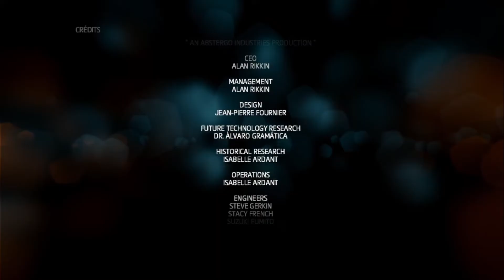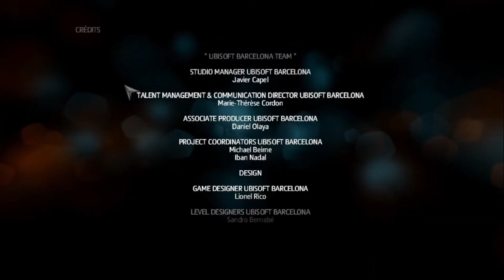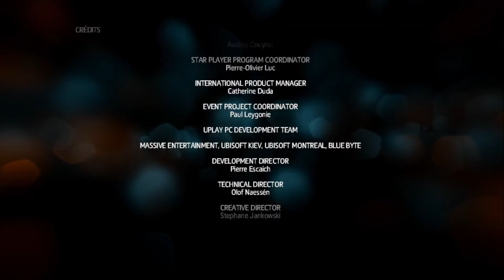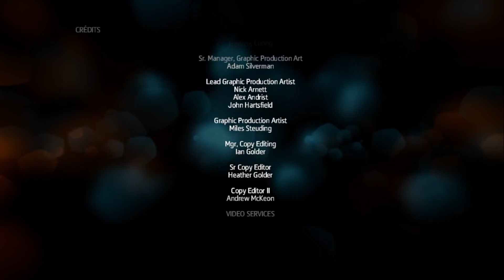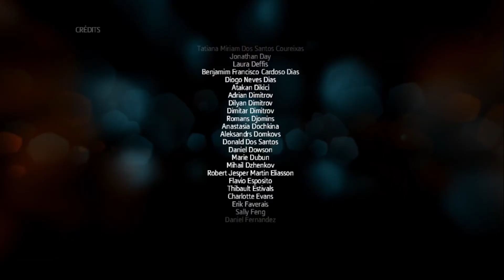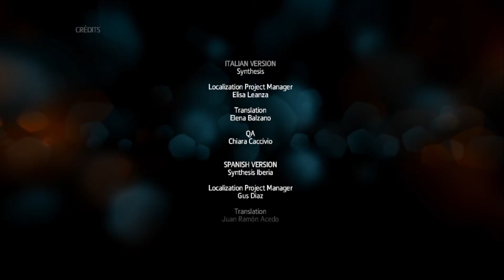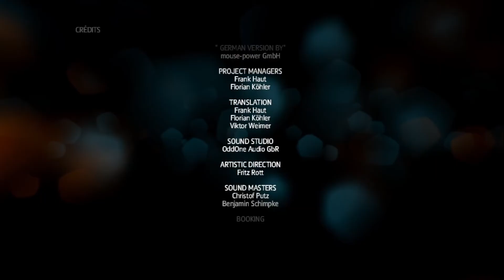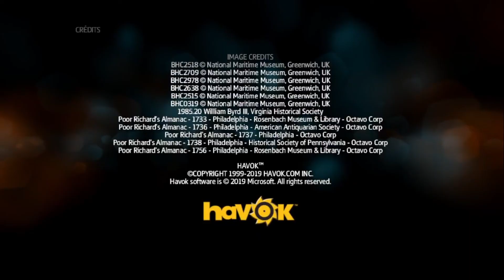[Let's play] Assassin's creed Libération : épisode 18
Nous sommes en 1765. Alors que, la révolution américaine gronde dans le Nord, plus au Sud, les forces espagnoles s’apprêtent à envahir la Louisiane. Mais c'est sans compter sur Aveline, membre de la confrérie des Assassins, qui va utiliser ses compétences aiguisées et toutes les armes de son arsenal afin de libérer son peuple. Qu'elle élimine ses adversaires en silence avec ses techniques d’assassinats multiples, ou en les attirant dans des pièges meurtriers, Aveline instille une peur mortelle dans le cœur de ceux qui se dressent sur son chemin.

En tant qu'Assassin, Aveline se retrouve rapidement embarquée dans un inoubliable voyage qui la mènera des rues animées de la Nouvelle-Orléans à des marais hantés par les rites vaudou, en passant par des ruines mayas antiques. Elle jouera un rôle majeur dans la révolution de la turbulente Nouvelle-Orléans et la naissance d'une nation, avec comme unique motivation la liberté de tout un peuple.